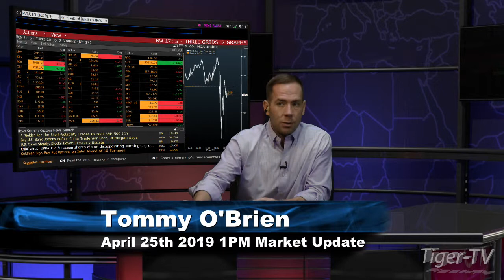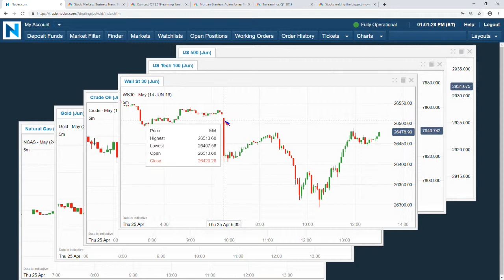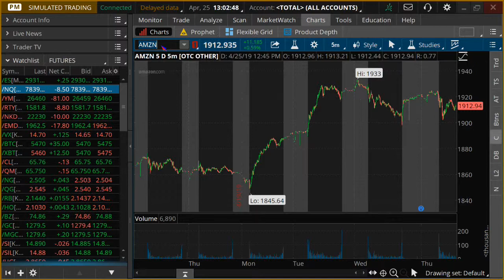April 25th, 1PM ET Market Update with Tommy O'Brien on TFNN